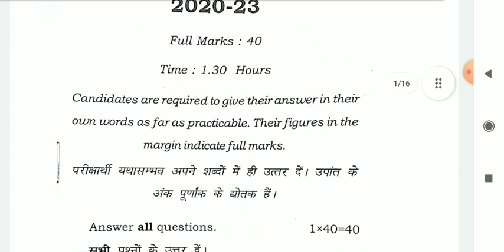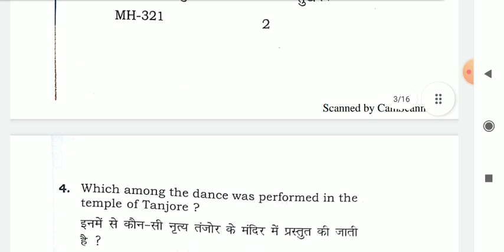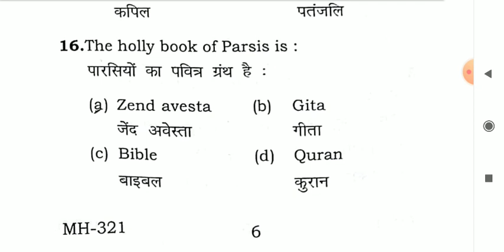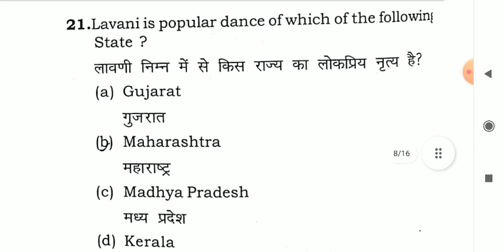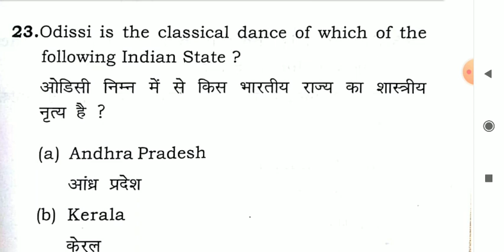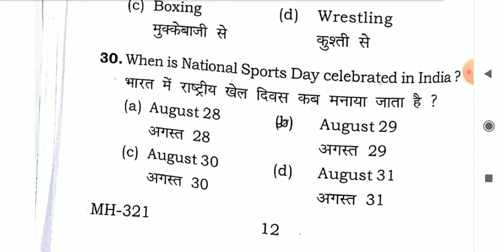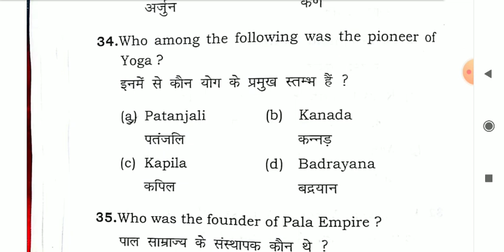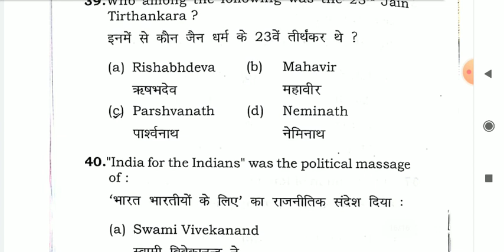Indian History Culture And Diversity Sec Question Paper Semester 4 || 2022